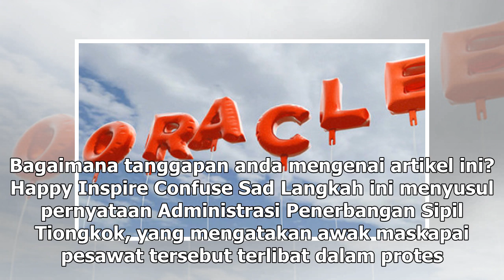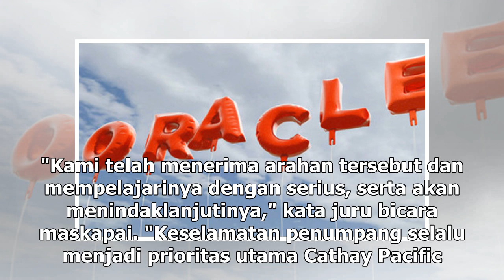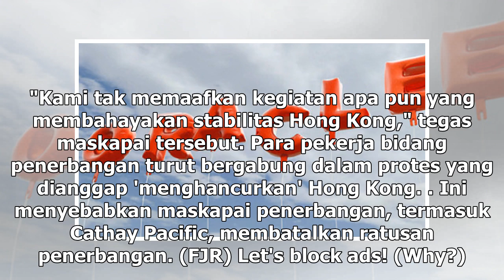Suara Media | Ikut Demo Hong Kong, Staf Cathay Pacific Dipecat